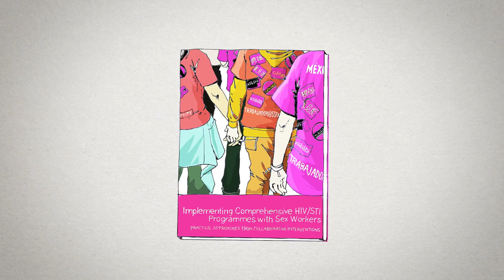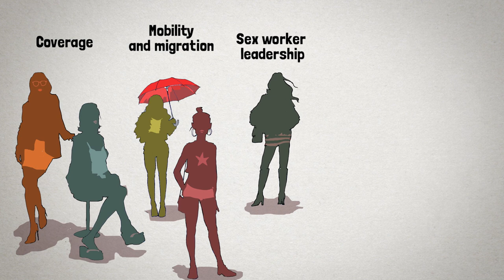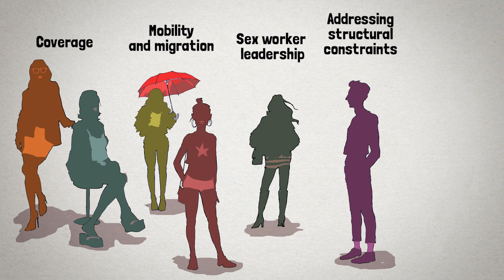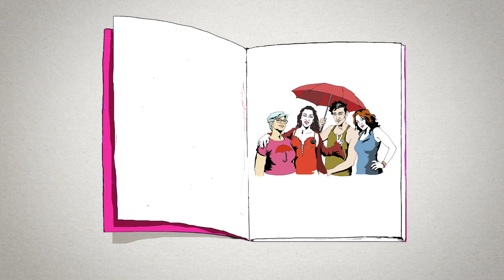SWIT Chapter 6: Programme Management and Organizational Capacity-building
The 6 chapter series explains briefly with illustrations the SWIT, The Sex Worker Implementation Tool. The SWIT is a guideline on effective HIV and sexually transmitted infections (STI) programming for sex workers. It was developed by the Global Network of Sex Work Projects (NSWP) together with sex workers, service providers, UN agencies, and technical experts. We publish a new chapter weekly! Also available in Russian versions!